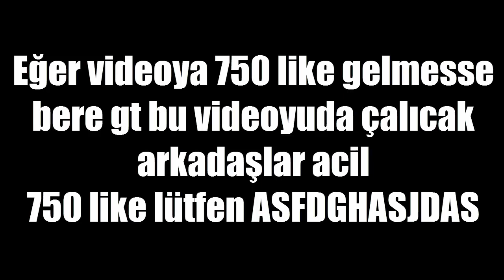GrowTopia - DOĞRULUK MU CESARETLİK Mİ ? [AÇIKLAMA]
› Merhaba ben Nihat umarım sizler için hazırladığım videoyu beğenmişssinizdir!
 ► DİSCORD Sunucumuza gelmeyi unutmayin!

 ► Devamı için +700 Like!